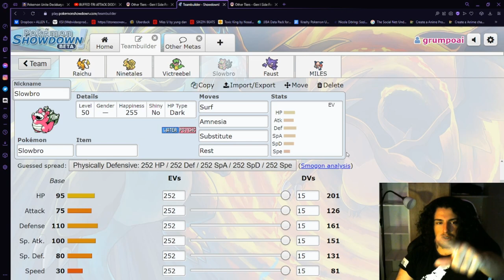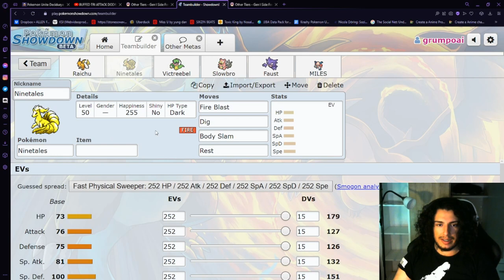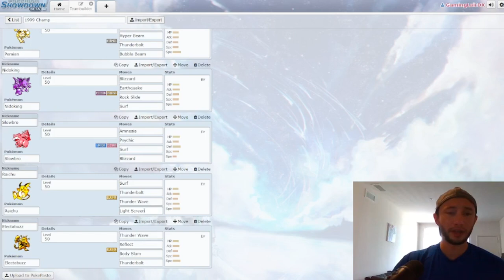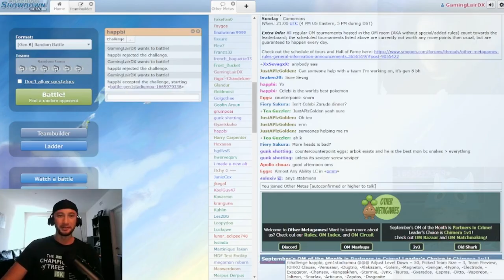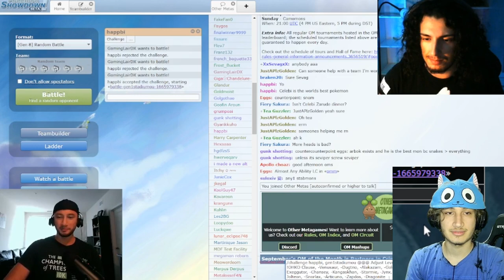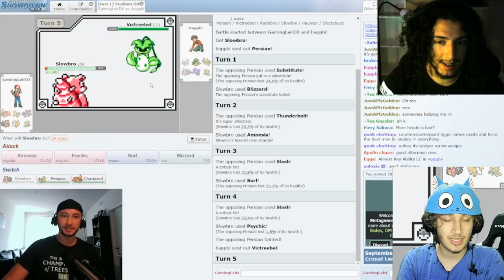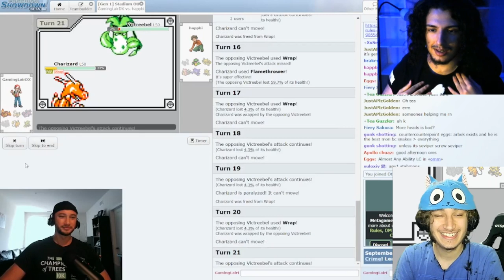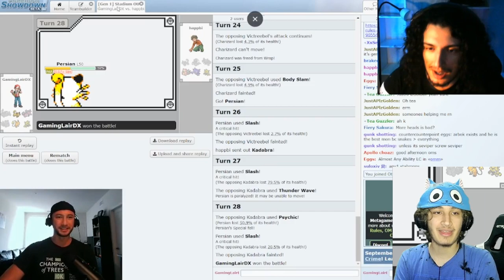Nintendo Cup '99 Champion | Competitive History of Pokémon VGC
This tournament was held at Space World in Japan. The meta for this time allowed all Pokemon that did not top in 1997 or 1998.  Yukifumi Aoki was the champion, 2nd place was Yasuhito Kajihara and Akihiro Nagai won 3rd place.
The earlier years prior to the actual start of Pokemon VGC is not well documented.